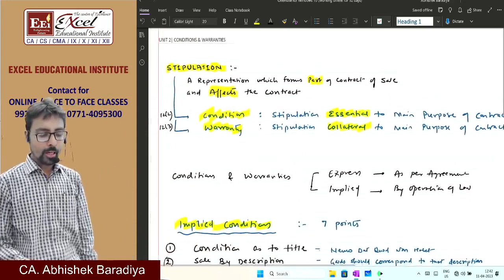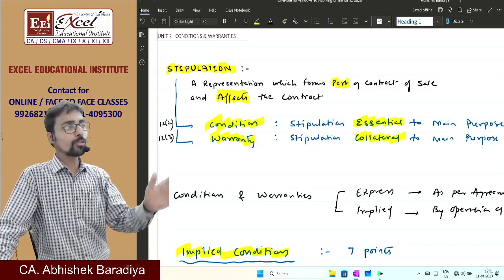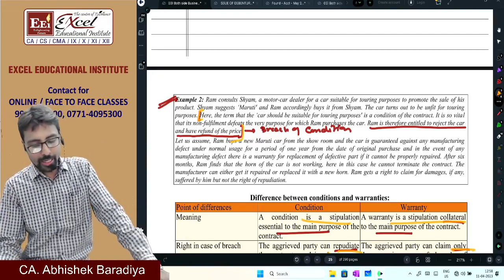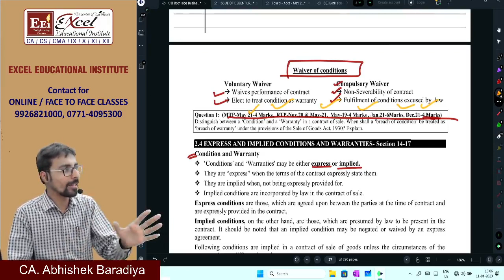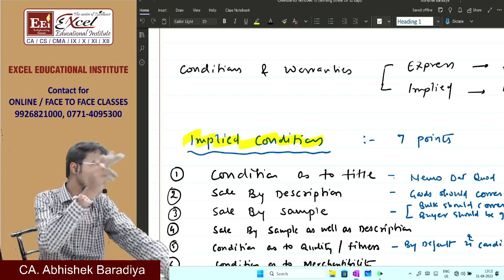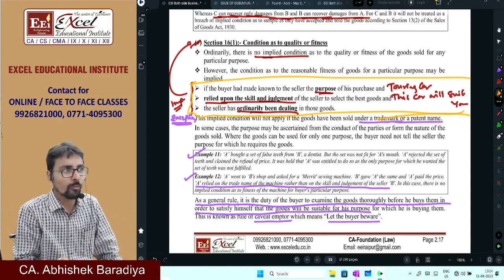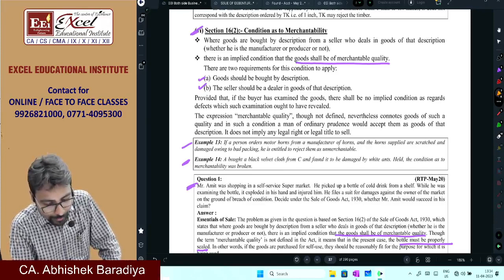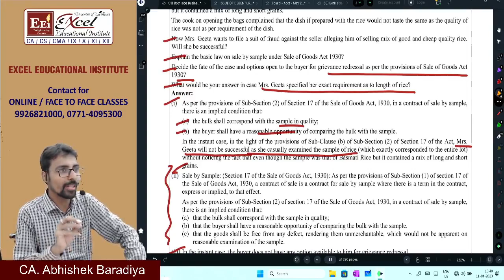CA-Foundation : Law | The Sale of Goods Act, 1930 Revision Part-2 | By CA. Abhishek Baradiya